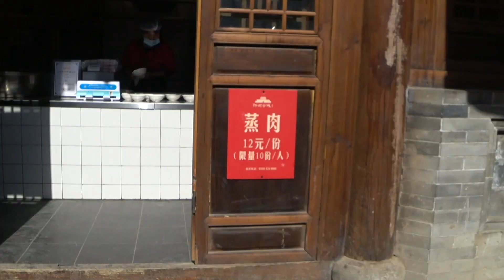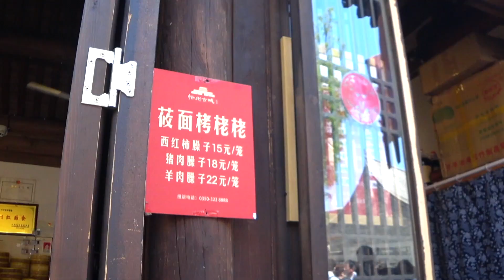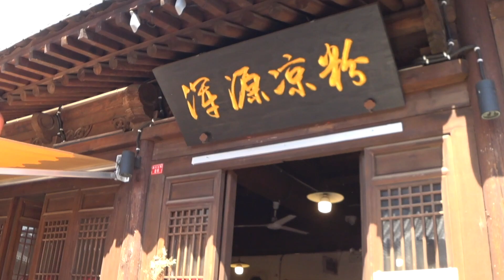중국 신저우 고성 맛집 몰아보기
00:00 Sugar Blowing Art(吹糖手艺) / 부는 설탕공예
02:27 Gravel oven bread (石头饼) / 자갈 화덕 빵
04:19 Steamed pork(蒸肉) / 감자 전분으로 반죽된 돼지고기
05:42 Noodles that feel like Chinese pasta! (花面拷佬佬) / 중국식 파스타같은 면
07:09 Chinese Jelly(凉粉) / 중국식 젤리?
09:27 Press noodles(压面) / 엉덩이로 눌러 뽑아내는 면
10:48 Write your name with sugar(制糖工艺) / 설탕으로 이름쓰기

✔️Information
🔻위치(Location) : 中国山西省析州古城
🔻영업(Time) : 9a.m to 10p.m